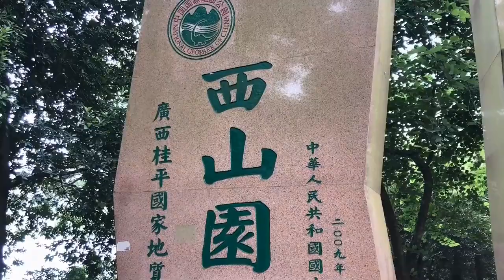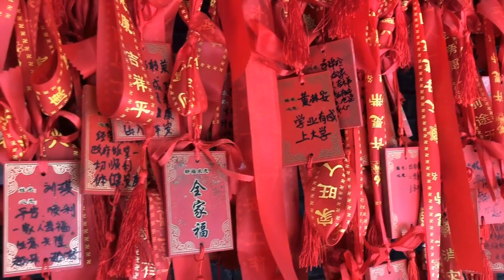【ENG SUB】小鳳爬山去看許願樹，結果被兩塊大石頭夾在中間，內心又緊張又害怕【田野小鳳】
0:00   小鳳獨自去爬山，中途被兩塊大石加在間，内心緊張又害怕
4:06  小鳳剛想睡覺，結果羅老闆突然來訪，臉色突然變得很重，小鳳突然好慌，發生了什麽事？
歡迎來到小鳳的精彩世界！
小鳳會在這裏和大家分享最真实的農村生活
感受最輕鬆的田園生活
釋放生活壓力
每天都是美好的一天
關注小鳳收穫精彩生活☟☟☟